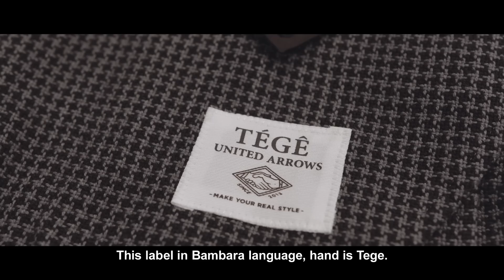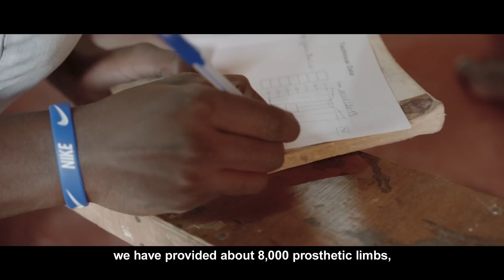Side By Side: Weavers of society and frontrunners of community in Africa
Tailor-made partnerships will empower local initiatives in Africa to make them become global. In Burkina Faso, a Japanese fashion label is partnering with ethical fashion resources to ensure sustainable business and employment for local artisans. Decades-long efforts in Rwanda inspired from Japan have provided prosthetic limbs to nearly a half of the local users, as well as opportunities to develop work skills for the disabled. Discover how these opportunities that empower social well-being and foster pride are keys for the future of Africa.